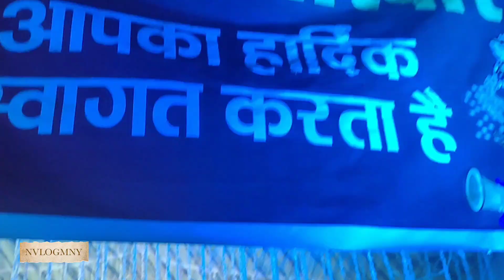Love marriage party।।vlog cutecouples lovemarriage nvlogmny chhattisgarh bastar#2022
🌻गांव में सर्दियां मौसम में शादी पार्टी बहुत ही धूम धाम से मनाया गया जिसे मैंने छोटे से विडियो के माध्यम से आपलोगो को दिखा रहा। जितना हो पाया उस टंडी में । अच्छा लगा हो तो चैनल से जुड़िए । और गलाती पे ध्यान न देवे। thanku।

Traditional Indian Wedding Photo. Concept of Kanyadaan, Ritual, Customs, Hindu Marriage, Vedic Marriage, Relationships, Husband Wife, Love Marriage, ...